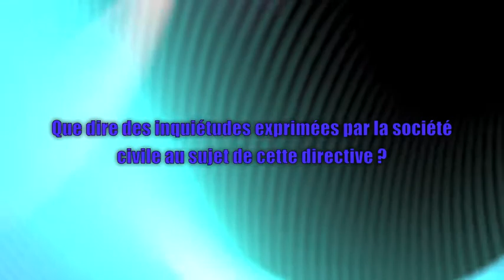Interview Constance Le Grip, directive sur le secret des affaires (part. 2)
Dans cette seconde partie d’interview, Constance Le Grip revient avec nous sur deux débats ayant entouré l’adoption de la directive sur le secret des affaires : les craintes de voir le secret des affaires entraver la liberté d’expression et la mobilité des travailleurs, l’opportunité d’adopter une protection européenne des lanceurs d’alerte.